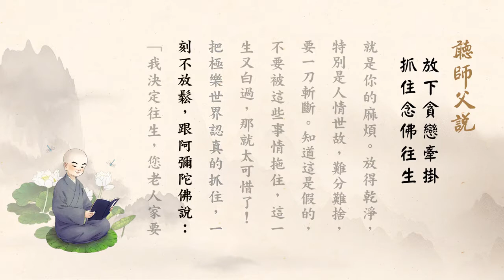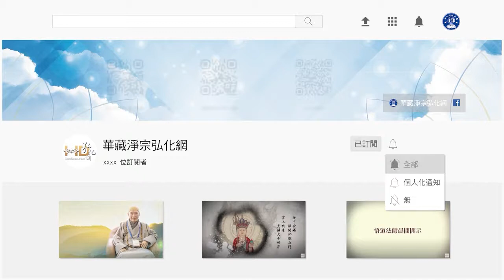聽師父說（閩南語配音）184 放下貪戀牽掛 抓住念佛往生